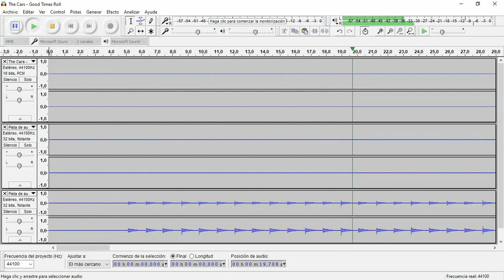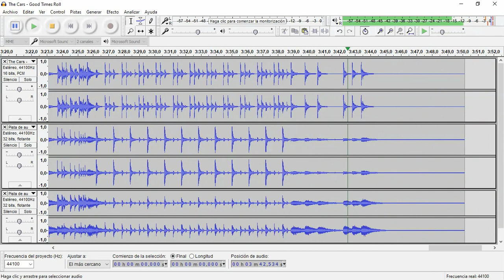Good Times Roll (The Cars) • Drum Track